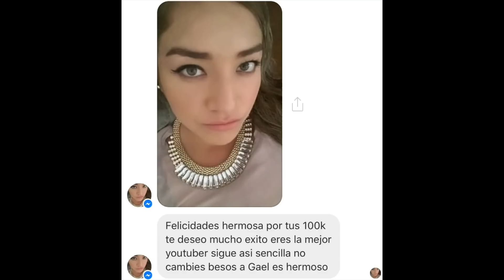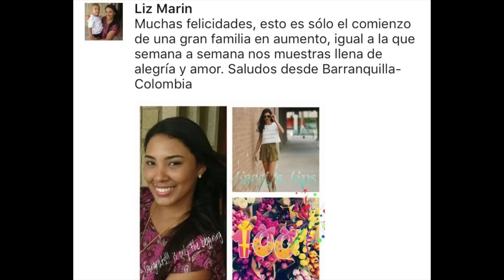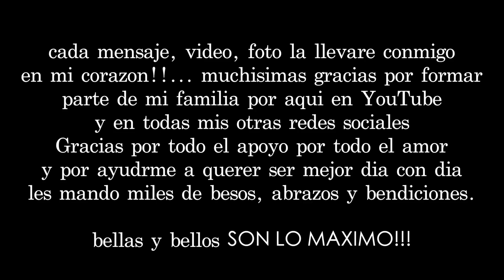Mis 100k Dedicado a USTEDES!!!!! Fiesta de mis suscriptores- karely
This Video is not Spnsored**